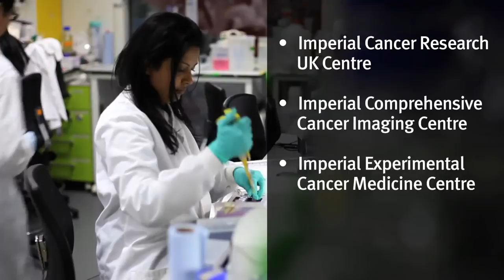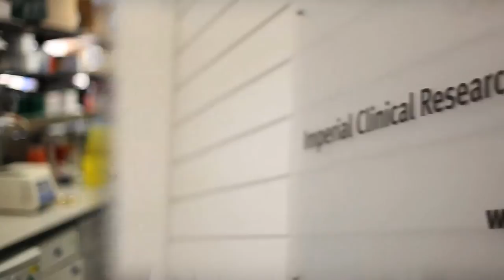Cancer research at Imperial College London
At Imperial College London, we have built an innovative cancer research and basic science portfolio, complemented with cutting edge technologies.

Coupled with strong collaborations and evidence based medical approaches through clinical trials, we strive to translate our research into cancer treatments in the quickest possible time.